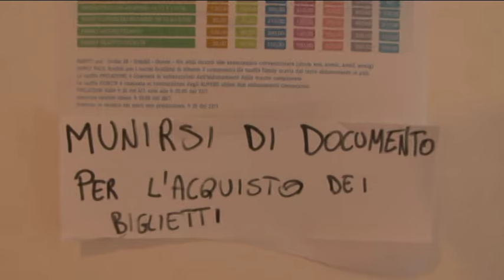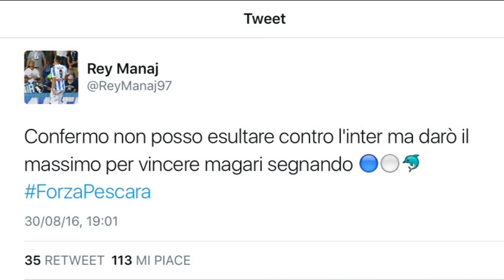Pescara-Inter, via alla vendita dei biglietti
In meno di un’ora e mezza polverizzati i 12 mila tagliandi per la partita di domenica sera tra Pescara ed Inter. Grande entusiasmo nella tifoseria biancazzurra per una partita che riserva una serie di incroci per alcuni giocatori di Massimo Oddo